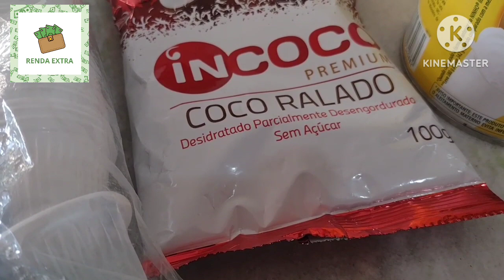Trufa de Abacaxi com Leite Ninho e Coco.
COMO FAZER TRUFA DE COCO, ABACAXI E LEITE NINHO NO COPINHO. 🍬🥥🍍.
Ingredientes:
*Chocolate ao leite com meio amargo derretido
* 1 Abacaxi
* 2 colheres de leite ninho
* 150g de coco ralado desidratado
* 1 pacote de copinho de café 50ml
MODO DE PREPARO:
Pique ou bata no liquidificador o abacaxi e leve ao fogo baixo. Depois que começar e fervura coloque 1 colher de margarina ou manteiga e misture, logo após coloque as 2 colheres de leite ninho, depois coloque o coco ralado. Assim que estiver bem reduzido e soltando da panela, coloque num prato pase o plástico filme, espere esfriar e leva para geladeira por 7 horas. Depois tire da geladeira, derreta o chocolate no microondas ou banho Maria, e coloque nos copinhos e deixe escorrer para formar as casquinhas e leve para geladeira por 10 minutos.(Obs: antes de colocar o chocolate no copinho dê um pequeno pique na ponta para facilitar na hora de desenformar.)  Tire da geladeira e coloque o receio dentro dos copinhos com o chocolate e depois cubra de chocolate para fechar e leve para geladeira por mais 10 minutos. Tire da geladeira e desenforme dos copinhos.
BAIXE TRUFAS LUCRATIVAS 🍬🍫
COMPRAR A POINT DA MERCADO PAGO
Link da rádio liderança FM 📻🎙️ @israelsousa1974